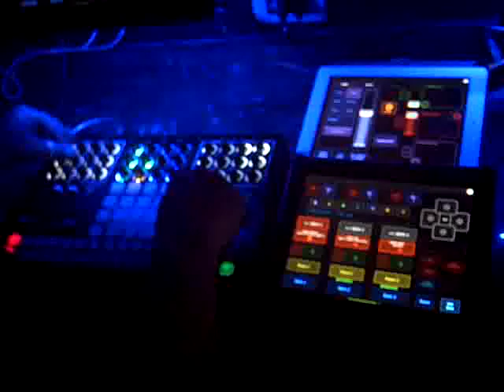Marc Antona @ Amnesia Milano - 28.04.2012